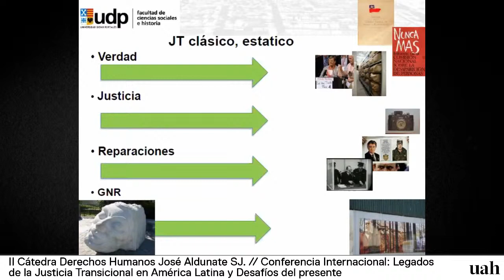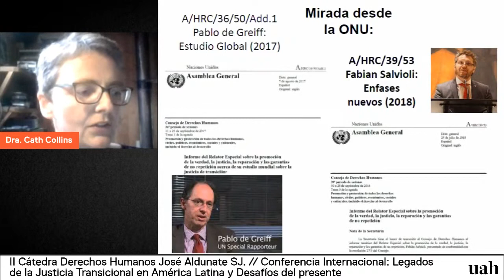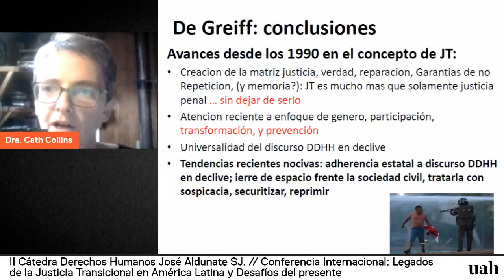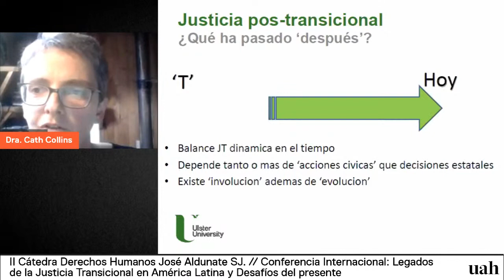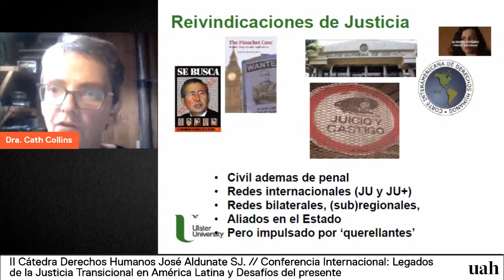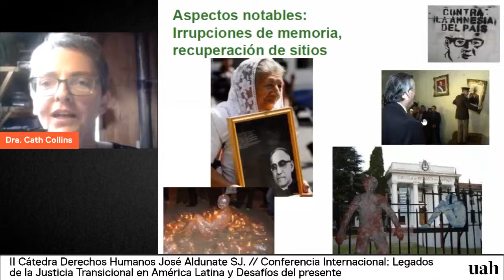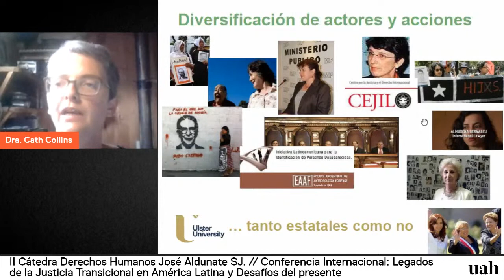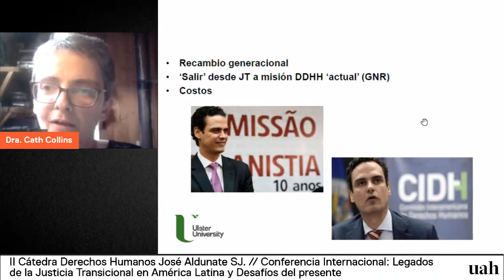II Cátedra Derechos Humanos José Aldunate SJ. Conferencia Internacional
El Programa Interdisciplinar de Investigación en Memoria y Derechos Humanos de la Universidad Alberto Hurtado invita a la II Cátedra en Derechos Humanos José Aldunate S.J.

Conferencia Internacional: Legados de la Justicia Transicional en América Latina y Desafíos del presente

Esta actividad pretende dar cuenta de la situación actual en América Latina de la rendición de cuentas por las pasadas violaciones sistemáticas de derechos humanos en contextos de dictaduras o conflictos armados y discutir acerca de los legados de la justicia transicional para el abordaje de otros desafíos contemporáneos en materia de derechos humanos.

Conferencia de Paulo Abrao, ex-Secretario Ejecutivo de la Comisión Interamericana de Derechos Humanos (CIDH).

Introducción de Cath Collins, Directora Observatorio Justicia Transicional Universidad Diego Portales y Profesora Universidad de Ulster

Modera: Elizabeth Lira, Decana Facultad de Psicología UAH

Transmisión en vivo por UAH TV DIGITAL